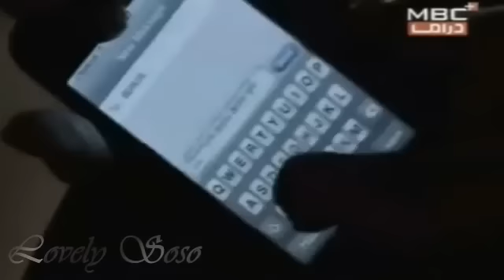اليسا متعرفش ليه - العشق الممنوع - ساندي ايت لبي